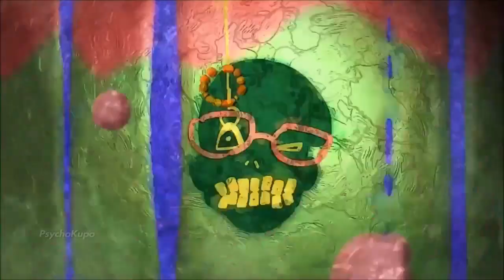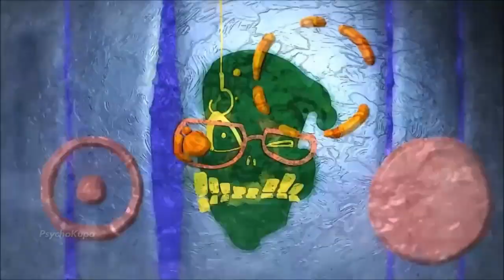Torture Dance but its Smooth Criminal